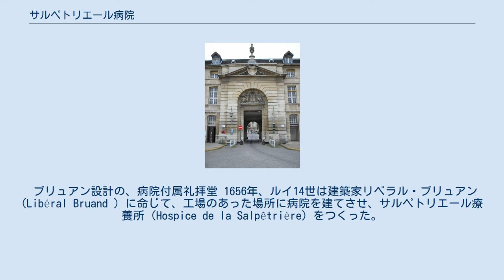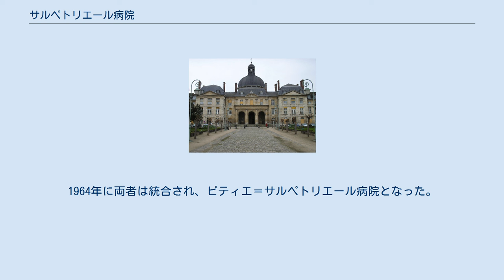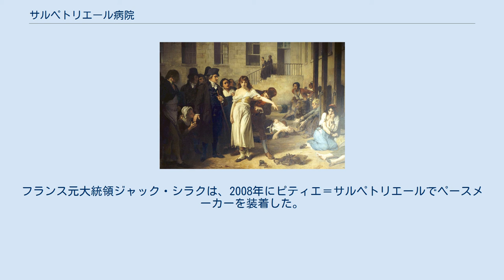サルペトリエール病院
ピティエ＝サルペトリエール病院（ピティエ＝サルペトリエールびょういん、仏: Hôpital de la Salpêtrière、英: Pitié-Salpêtrière Hospital）は、フランス・パリ13区にある総合病院である。
 元々は、サルペトリエールは火薬工場であった（Salpêtre とは硝酸ナトリウムのことで、火薬の成分である）。
しかしその後、パリの貧民らのためのゴミ箱に変えられた。
男性はビセートル病院、女性はサルペトリエール病院にそれぞれ収容された。
それは売春婦を収容する刑務所にも使われ、精神障害者、犯罪を犯した責任能力喪失者、てんかん患者、貧民等を拘束しておく場所でもあった。
そこには注目すべき大量のネズミもいた。
 ブリュアン設計の、病院付属礼拝堂 1656年、ルイ14世は建築家リベラル・ブリュアン (Libéral Bruand ) に命じて、工場のあった場所に病院を建てさせ、サルペトリエール療養所（Hospice de la Salpêtrière）をつくった。
1684年に建物は拡張された。
 フランス革命前夜、病院は世界最大級の規模で、1万人の患者とさらに300人の囚人がいた。
囚人のほとんどがパリの街頭から一掃された売春婦たちだった。
サルペトリエールから、彼女たちは囚人として一対にされて新大陸のヌーベル・フランスへ強制的に送り込まれた。
 1792年の九月虐殺の間、サルペトリエールは9月3日から4日の夜にかけて群衆に襲撃された。
群衆は、貧しい労働者階級の暮らすフォーブール＝サン＝マルセル地区からやってきており、病院に拘留されている街娼たちの解放を公言していた。
134人の売春婦が解放された。
25人の精神病の女性たちは不運だった。
彼女たちは引きずり出され、その一部は鎖につながれたままだった。
彼女たちは通りに放り出され、殺害された。
革命初期の自由化の段階でジロンド派であったロラン夫人は、自らの回顧録にて『革命は悪に染まってから、恐ろしいものになった。
 サルペトリエールの患者たちから鎖を外すよう命じるピネル、1795年 19世紀初頭、暴力的な精神病院の処置において最初の人道的改革がフィリップ・ピネルによって始められた。
ピネルは百科全書派の友人であった。
ピネルの彫刻像は、マリー・キュリー広場に面した病院の正面玄関前に立っている。
後に、ジャン＝マルタン・シャルコー医師が部門を引き継ぐと、サルペトリエールは精神科の中心として知られるようになった。
シャルコーは、多くの場合現代神経学の創始者として記憶されている。
サルペトリエールの病棟での彼の教育活動は、神経梅毒、てんかん、および脳卒中を含む多くの人間の自然史と病態を解明する手助けとなった。
シャルコーの講義を聞くためにヨーロッパ中から学生たちがやってきた。
その中には、若き日のジークムント・フロイトもいた。
 1612年頃創設されたピティエ病院は、1911年にサルペトリエールの隣に移転された。
1964年に両者は統合され、ピティエ＝サルペトリエール病院となった。
ピティエ＝サルペトリエールは今や総合教育病院で、主要な医学の専門分野ほとんどに焦点を当てている。
 数多くの著名人がピティエ＝サルペトリエールで治療を受けている。
フランス元大統領ジャック・シラクは、2008年にピティエ＝サルペトリエールでペースメーカーを装着した。
この病院で息を引き取った著名人には、ジョセフィン・ベーカー、ダイアナ妃、元自転車競技選手ローラン・フィニョンらがいる。